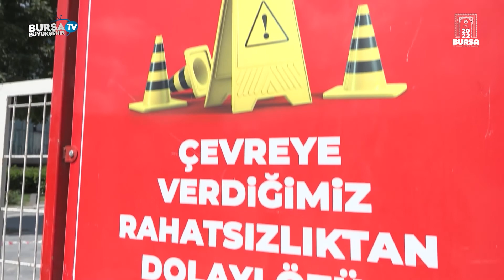Kent meydanının çehresi değişiyor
Bursa Büyükşehir Belediyesi, zemin yenilenmesi ve düzenlemesinden aydınlatma sistemlerine, altyapı iyileştirmesinden peyzaj uygulamalarına kadar geniş kapsamlı bir çalışma ile kent meydanını daha modern ve konforlu hale getiriyor.